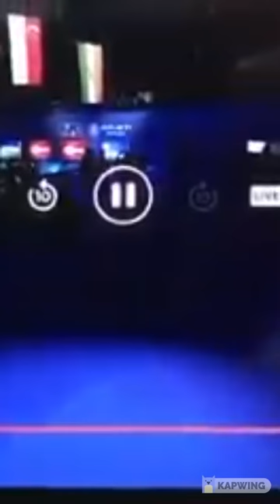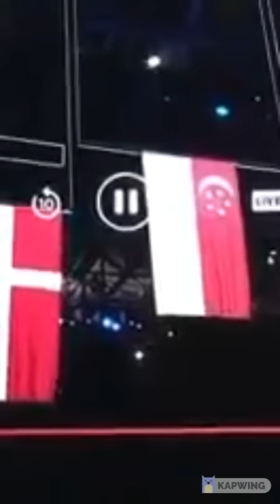Loh Kean Yew is the new LKY !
Congrats to loh kean yew on winning Badminton World Federation Championship title !
Lets Support our new LKY! 💪✌☺